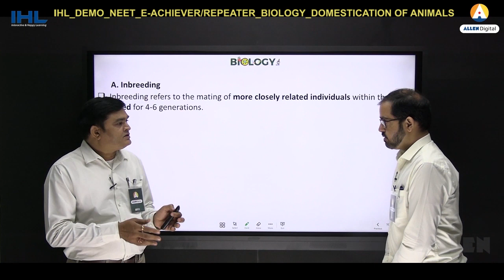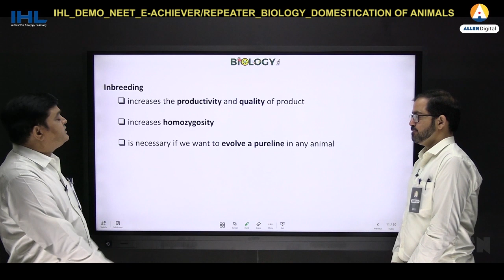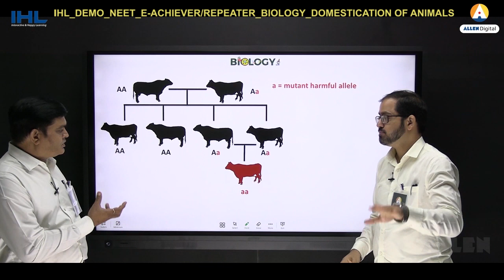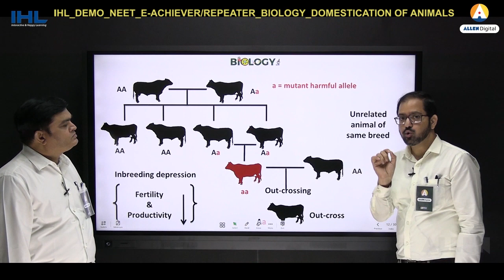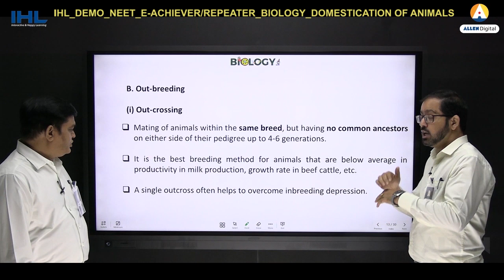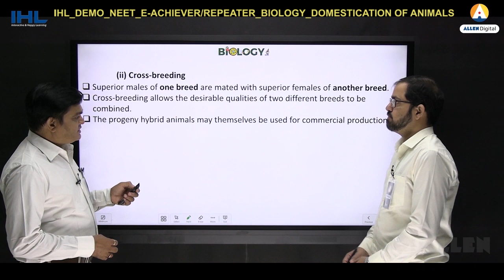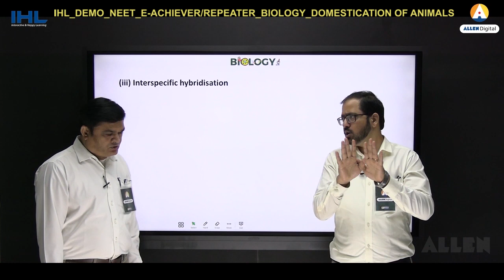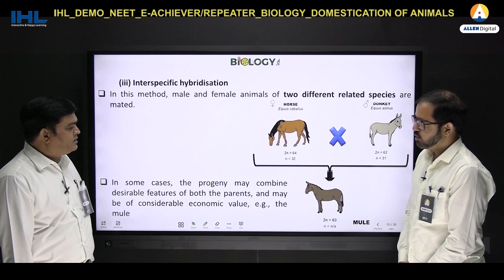ALLEN IHL Interactive Video Lecture for NEET (UG) Biology | Domestication of Animals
IHL 'Interactive and Happy Learning' NEET (UG) Biology Video Lecture
Finally, the wait is over! Today we unveil the NEET (UG) Biology Online IHL Lecture. IHL Classes offers Learning in a fun and interactive way. In IHL Interactive lecture you will witness Live teaching by a combination of two top ALLEN faculties of India at the same time. Both will interact with one another as a part of IHL Interactive Online NEET (UG) Course. Watch your favorite NEET (UG), Faculty, teaching you on a single platform and solving your doubts instantly, and you will develop a better understanding of every topic.